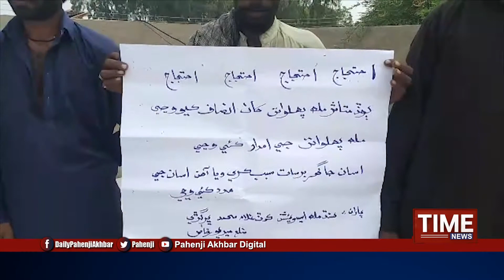ڪوٽ غلام محمد: ملهه پهلوانن جو واهر نه ٿيڻ خلاف احتجاج